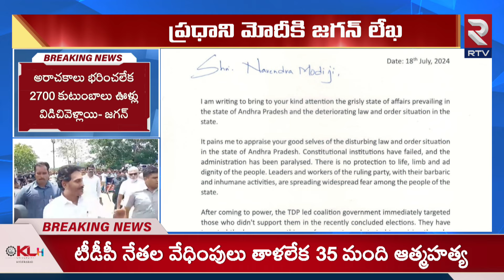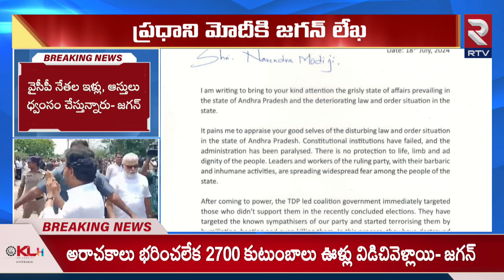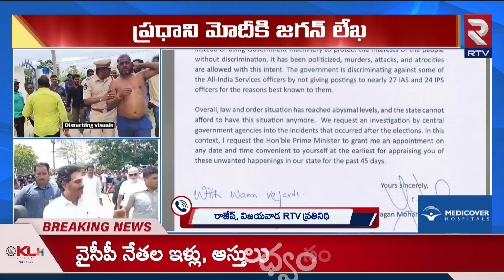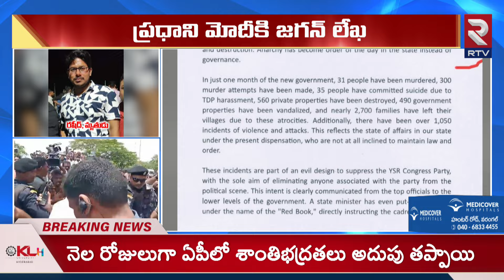సార్ ఏంటి ఈ దారుణాలు..| CM Jagan letter to PM Modi | YCP leader Rashid Incident | RTV